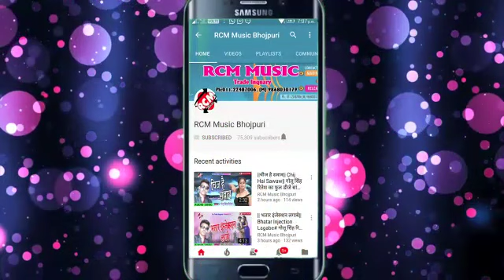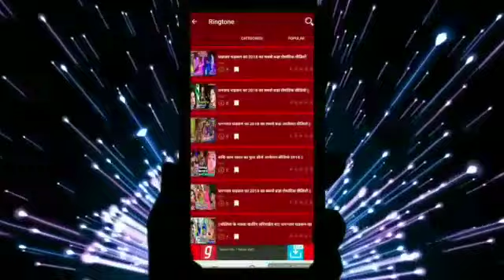Avdhesh Premi 2019 ke video Saroj Yadav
Avdhesh Premi ke 2019 ke video